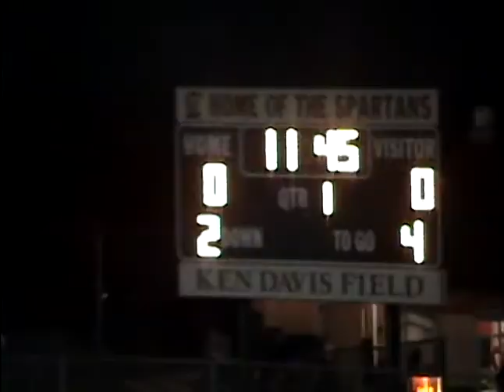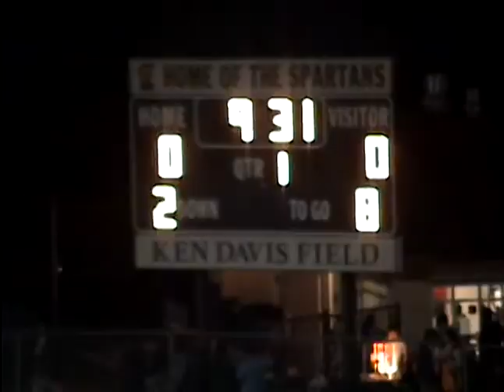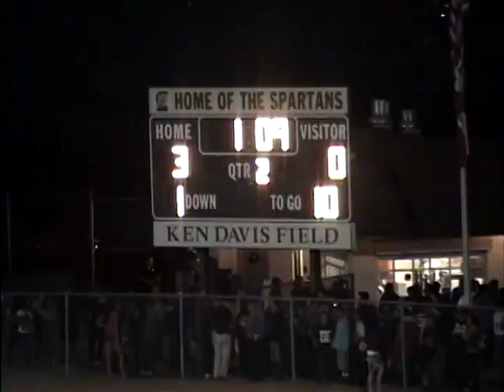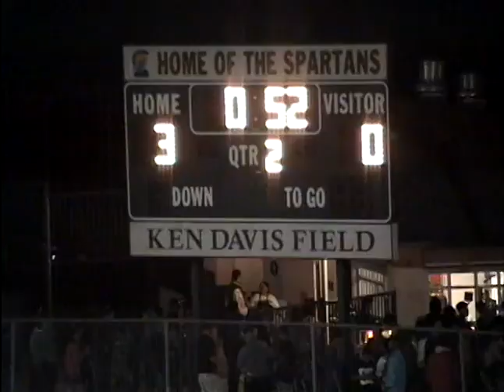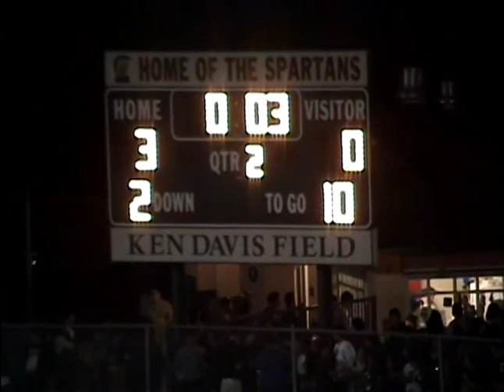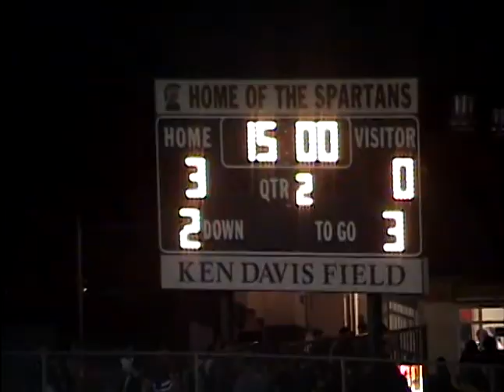Schurr Spartans vs Montebello Oilers 2010 pt 1